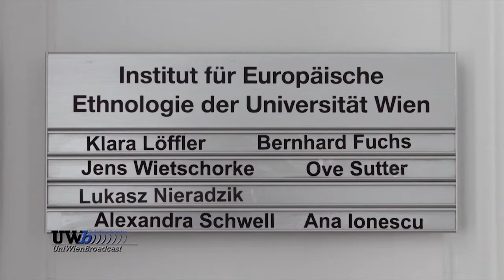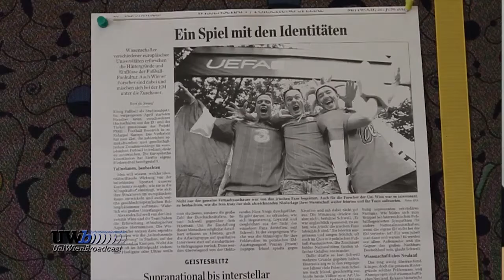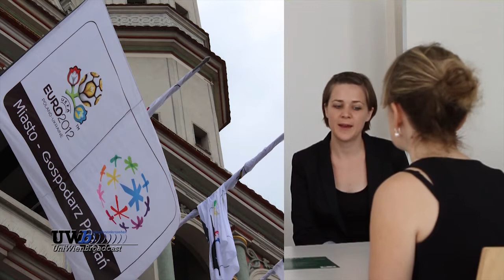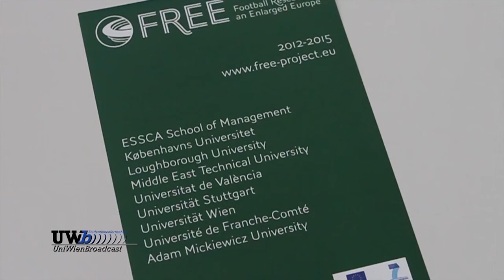Free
FREE - das Europäisches Forschungsprojekt mehrerer Universitäten zum Thema Fußballfan-Kultur. Es geht nicht um Hooligans oder Ultras sondern um die große Zahl der Durchschnittsfans.
Am Institut für Europäische Ethnologie  in Wien in der Hanuschgasse 3 konnten wir erste Informationen über die Forschungsschwerpunkte erhalten.